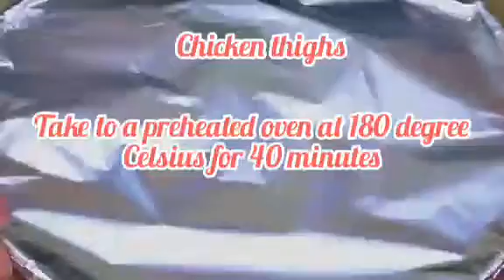how to make a delicious and healthy chicken thighs